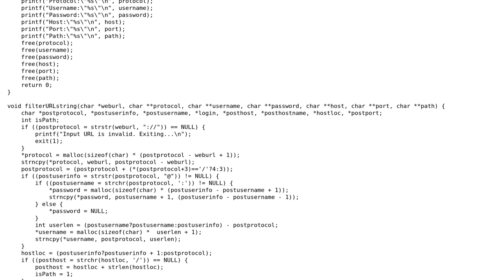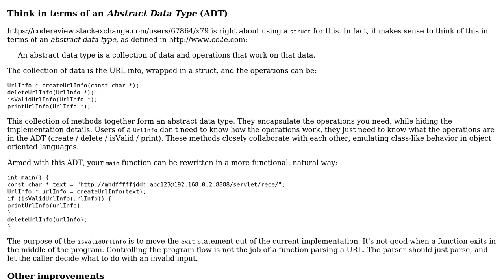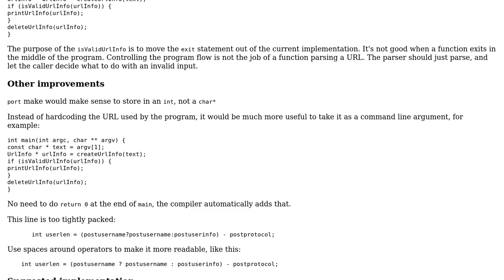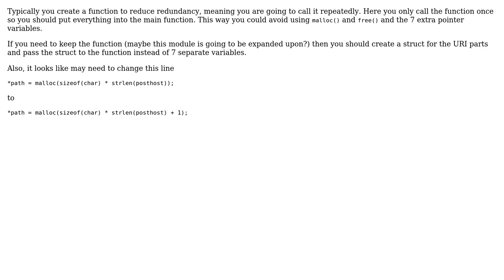Code Review: Extracting information from a URI (2 Solutions!!)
Code Review: Extracting information from a URI

With thanks & praise to God, and with thanks to the many people who have made this project possible! | Content (except music & images) licensed under CC BY-SA | Music | Images & others | With thanks to user x79 user janos user Jamal user dylanweber and the Stack Exchange Network Trademarks are property of their respective owners. You are responsible for your own actions.